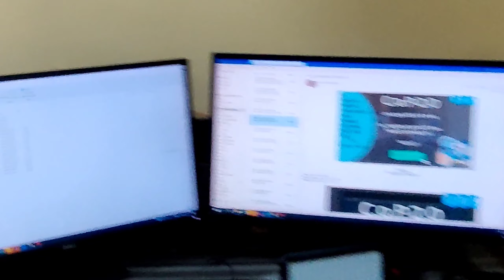We tried वारकरी look for the 1st time | Shocking reation | आषाढी एकादशी special | Marathi Vloggers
Hello my TNG Fam Jam,

Here we are back we new VLOG
Today is the special day
Marathi festival : आषाढी एकादशी
and on this day we both tried something new Making of वारकरी at home.
As of now we cant go to pandharpur and take darshan of lord Vittal so we decided to do small preparation at home and share with you.

DO watch this video till end and share with your frnds and family.

Jay Maharashtra..!!